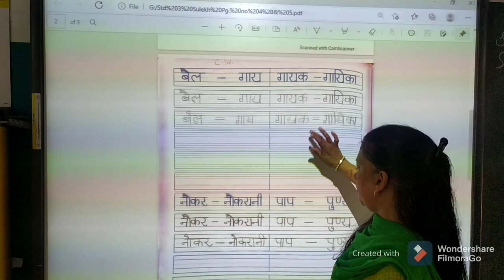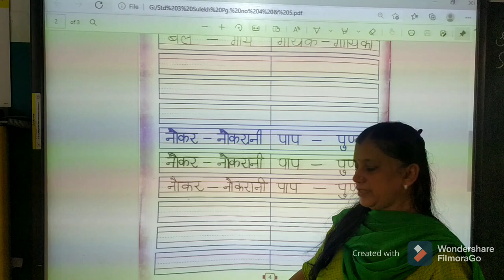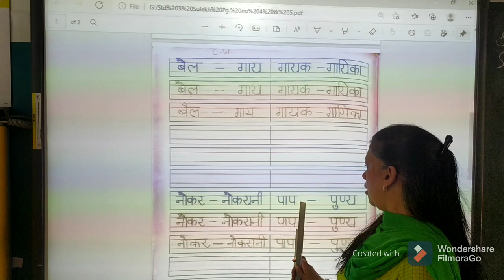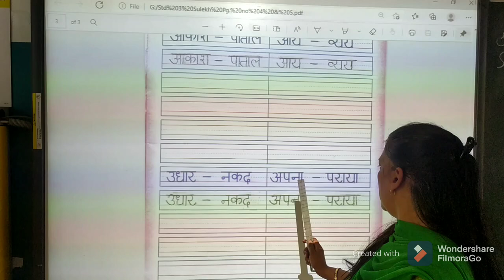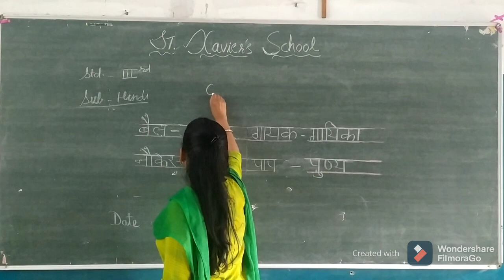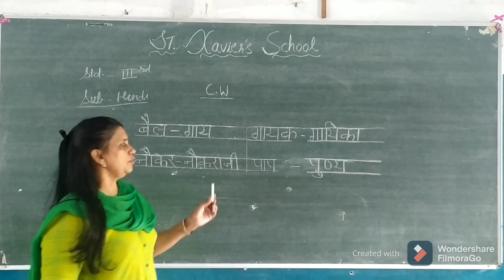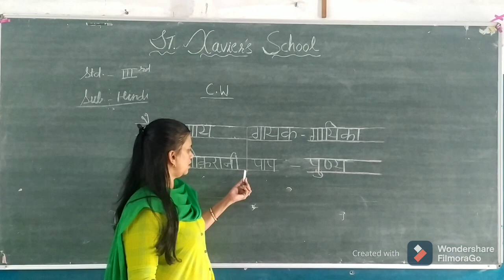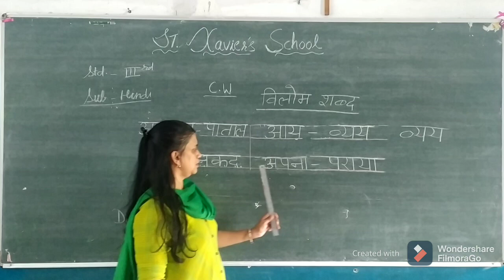Std 3 Hindi Sulekh Pg no 4 & 5